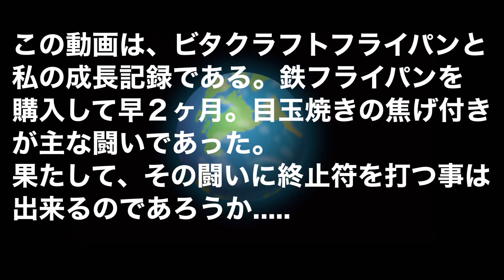ビタクラフト スーパー鉄フライパン〜その後の使い方〜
ビタクラフト スーパー鉄フライパンを購入して２ヶ月が経ちました。
前回の動画では油慣らしをして、鉄フライパンと向き合っていく心意気溢るる動画でしたが、
今回はあれからのフライパンとの向き合いをまとめてみました。
特に引っ付きやすい目玉焼きを主に格闘していますので是非ご覧ください。